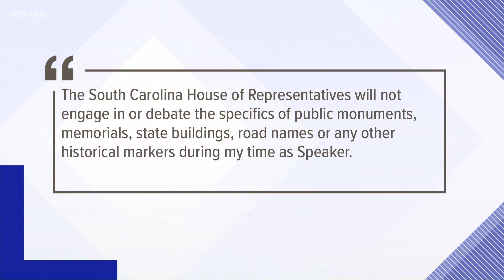South Carolina House Speaker vows to not allow votes on removing monuments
A ruling that has changed the Heritage Act may make removing historic monuments easier, but Speaker Jay Lucas says he refuses to let that happen. More